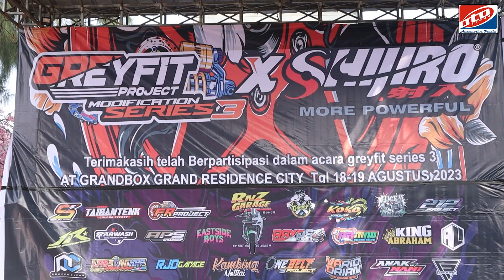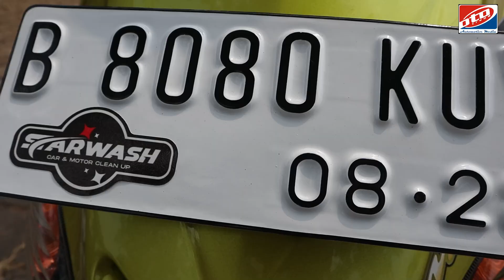KONTES MODIFIKASI GREYFIT FEAT SHIJIRO BEKASI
Kontes modifikasi yang diselenggarakan oleh GreyFit dari Samarinda dengan konsep elegan dan di ikuti dari berbagai modifikator dari belahan pulau Jawa dan Bali. Sesion 3 telah selesai di Bekasi dan sesion 4 akan diselenggarakan di Pulau Bali, demi mendapatkan Goldentiket ke Samarinda para modificator wajib mempersiapkan para kuda besinya agar dapat tampil dengan maksimal di Bali nanti.